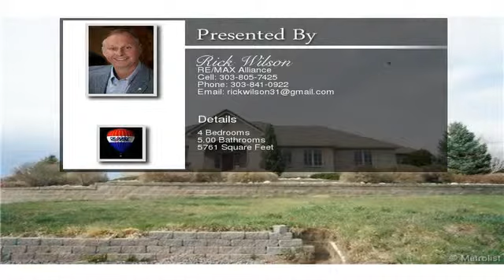7425 Centennial Drive Parker CO 80138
Beautiful Brick Ranch in prestigious Centennial Ranch with Fantastic Million Dollar+ Homes, Radiant Heat throughout, 10" ceilings on Main Floor, 9' ceilings in Basement, Central Air, 2.3 Acres, Quiet Cul-de-sac location, 2 Trex Decks, Security System, Panoramic View Windows, Mountain Views, Sink in Laundry, Extra Deep 3 car garage, Cherrywood Cabinets and Granite Counters in Kitchen, Tile Flooring, Double Ovens, Curved Staircase to Basement, Jack & Jill Bath, Private Jetted Tub in Master, 2 Fireplaces, Finished Walk-out basement, Refrigerator-Washer-Dryer included To view the property at 7425 Centennial Drive Parker CO 80138